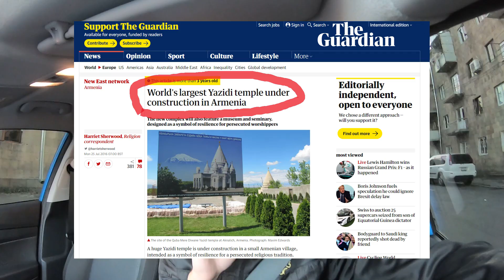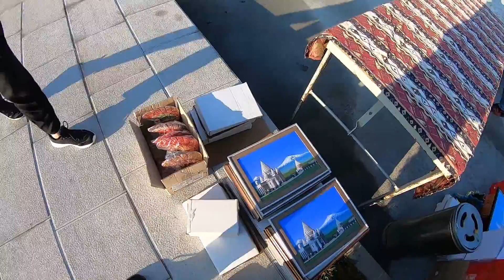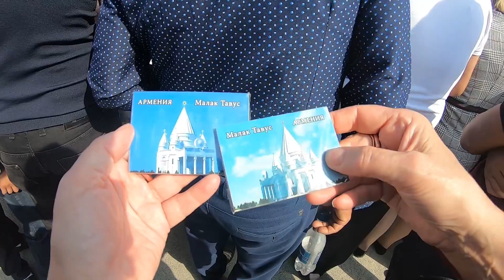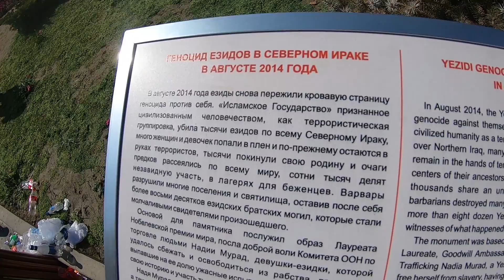Езидский храм в Армении / Церемония открытия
29-ого сентября состоялось официальное открытие самого большого езидского храма в мире в деревне Акналич (Армения). На церемонии присутствовало несколько тысяч человек, которые приехали из разных стран - Россия, США, Германия, Ирак и т.д. Я же в свою очередь запечатлил для вас самые запоминающиеся моменты этого дня со своими знакомыми из Ирландии, которые снимали репортаж для ирландского телеканала.

Если вы не знаете английского включайте субтитры!

0:00 Начало
3:22 Подошли к храму
5:05 Заглянули внутрь
5:49 Интервью журналистов из Lalish TV
10:07 Последние приготовления
12:10 Начало концерта
13:36 Открытие памятников
15:01 Захожу внутрь храма
16:50 Подошел к солдату в российской форме
18:33 Итоги дня